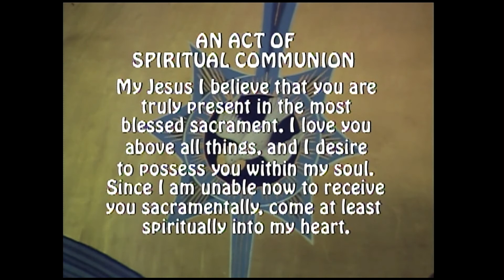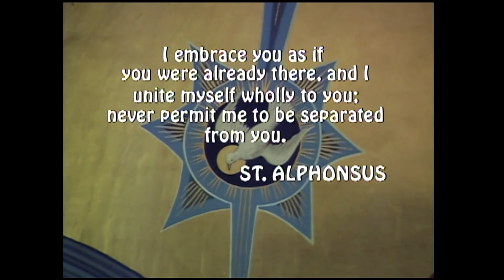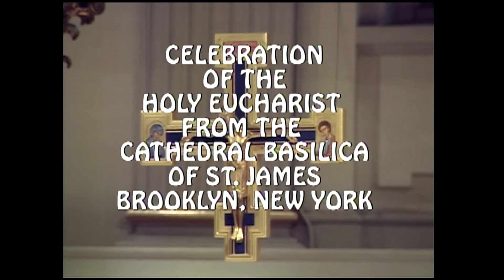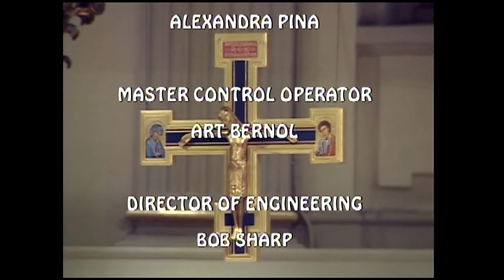St James Mass, Tuesday of the Fifteenth Week in Ordinary Time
Today is Tuesday of the Fifteenth Week in Ordinary Time

Today's Celebrant is Reverend Joshy Vizhappily.

Lectionary: 390

Reading 1
IS 7:1-9
In the days of Ahaz, king of Judah, son of Jotham, son of Uzziah,
Rezin, king of Aram,
and Pekah, king of Israel, son of Remaliah,
went up to attack Jerusalem,
but they were not able to conquer it.
When word came to the house of David that Aram
was encamped in Ephraim,
the heart of the king and the heart of the people trembled,
as the trees of the forest tremble in the wind.

Then the LORD said to Isaiah: Go out to meet Ahaz,
you and your son Shear-jashub,
at the end of the conduit of the upper pool,
on the highway of the fuller’s field, and say to him:
Take care you remain tranquil and do not fear;
let not your courage fail
before these two stumps of smoldering brands
the blazing anger of Rezin and the Arameans,
and of the son Remaliah,
because of the mischief that
Aram, Ephraim and the son of Remaliah,
plots against you, saying,
“Let us go up and tear Judah asunder, make it our own by force,
and appoint the son of Tabeel king there.”

Thus says the LORD:
This shall not stand, it shall not be!
Damascus is the capital of Aram,
and Rezin is the head of Damascus;
Samaria is the capital of Ephraim,
and Remaliah’s son the head of Samaria.

But within sixty years and five,
Ephraim shall be crushed, no longer a nation.
Unless your faith is firm
you shall not be firm!

Responsorial Psalm
PS 48:2-3A, 3B-4, 5-6, 7-8
R. (see 9d) God upholds his city for ever.
Great is the LORD and wholly to be praised
in the city of our God.
His holy mountain, fairest of heights,
is the joy of all the earth.
R. God upholds his city for ever.
Mount Zion, “the recesses of the North,”
is the city of the great King.
God is with her castles;
renowned is he as a stronghold.
For lo! the kings assemble,
they come on together;
They also see, and at once are stunned,
terrified, routed.
Quaking seizes them there;
anguish, like a woman’s in labor,
As though a wind from the east
were shattering ships of Tarshish.
Alleluia
PS 95:8
Gospel
MT 11:20-24
Jesus began to reproach the towns
where most of his mighty deeds had been done,
since they had not repented.
“Woe to you, Chorazin! Woe to you, Bethsaida!
For if the mighty deeds done in your midst
had been done in Tyre and Sidon,
they would long ago have repented in sackcloth and ashes.
But I tell you, it will be more tolerable
for Tyre and Sidon on the day of judgment than for you.
And as for you, Capernaum:

Will you be exalted to heaven?
You will go down to the nether world.

For if the mighty deeds done in your midst had been done in Sodom,
it would have remained until this day.
for the land of Sodom on the day of judgment than for you.”